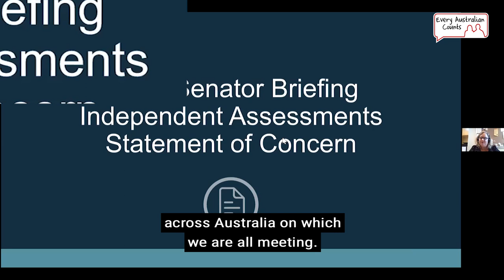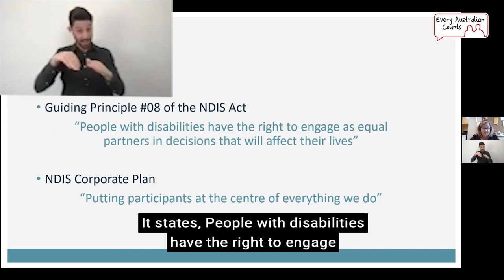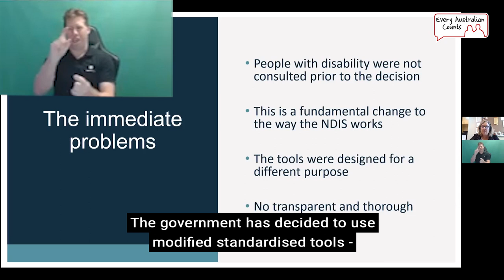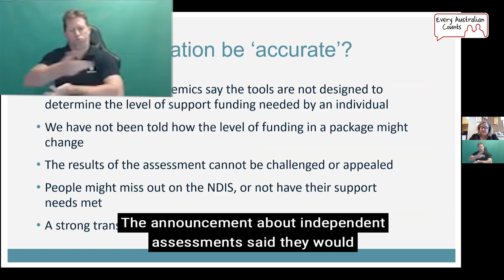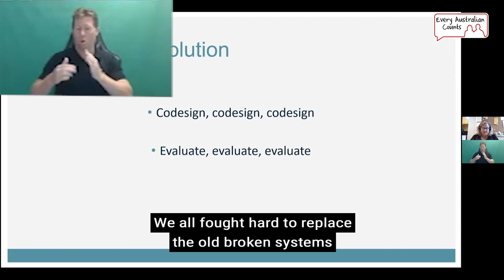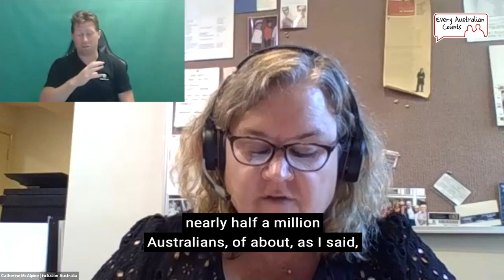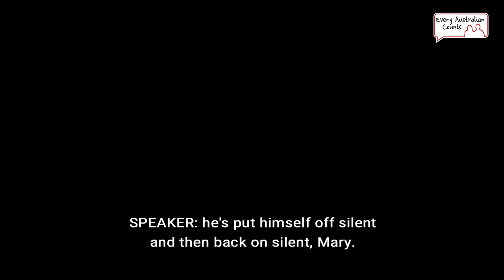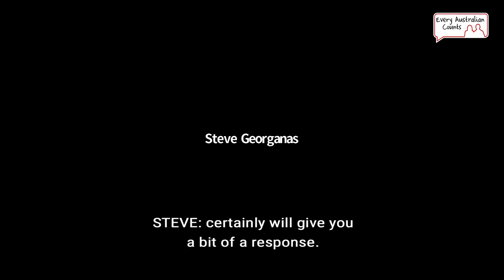NDIS compulsory assessments - Virtual briefing for MPs and Senators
20 organisations representing people with disability and families came together to host an urgent MP and Senator briefing on Thursday March 11.

This briefing followed the release of our Joint Statement of concern about NDIS compulsory assessments.

Catch up on what our panel of people with disability and sector representatives had to say about upcoming changes to NDIS legislation, and what we want our elected representatives to do about it.

Featuring
- Mary Sayers, CEO of Children and Young People with Disability Australia as MC.
- Catherine McAlpine, CEO Inclusion Australia
- Mel Tran, NDIS participant, social entrepreneur
- Dougie Herd, NDIS participant, support coordinator, and Every Australian Counts campaigner right from the start
- Aaron Carpenter, NDIS participant, sharing 'nightmare' experience of his pilot NDIS assessment
- Zali Steggall MP
- Steve Georganas MP

Read the Joint Statement, or have your say about NDIS assessments from the Every Australian Counts